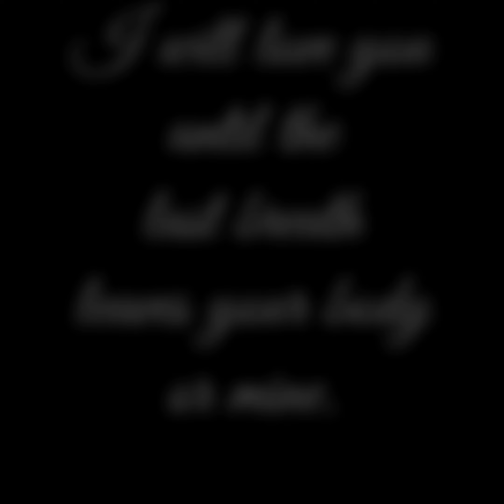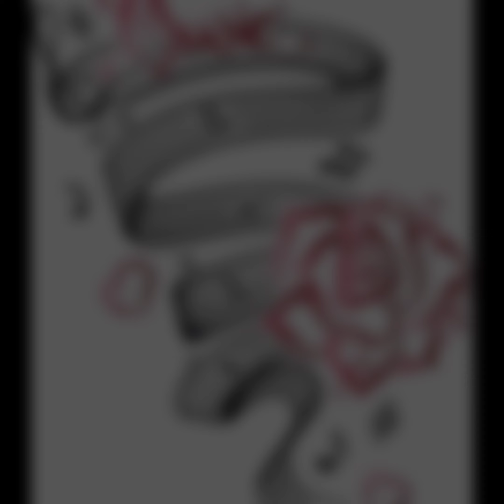DIARY OF A YOUNG HEART💋💋💥💣💥💣💥💣💥💣💥🔥🔥🔥